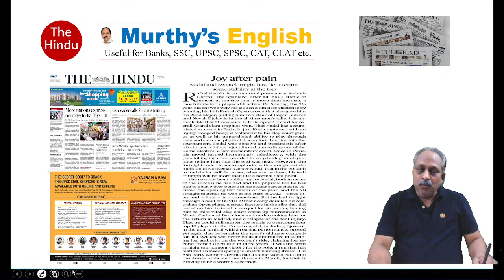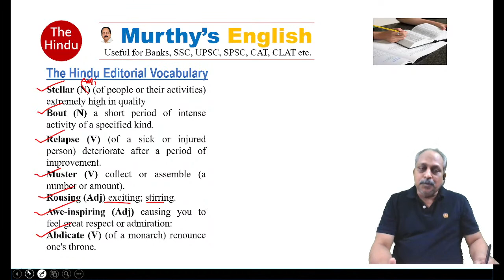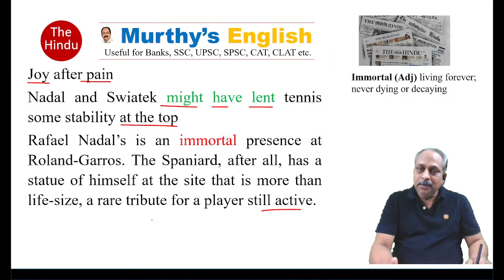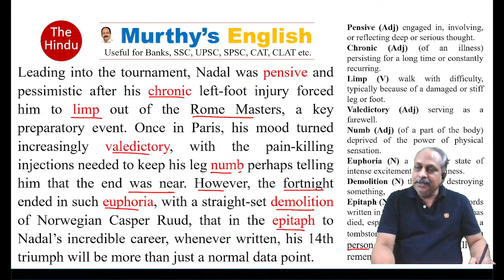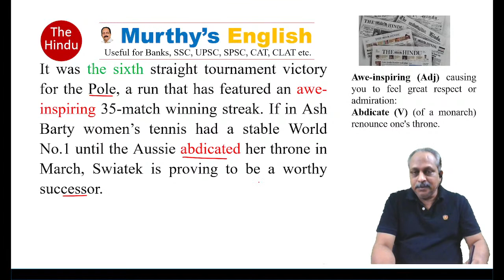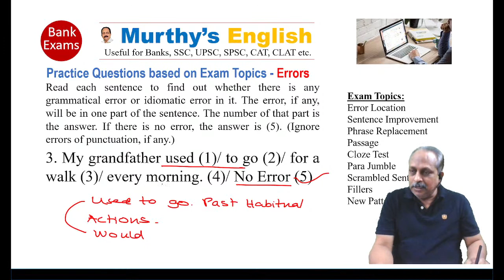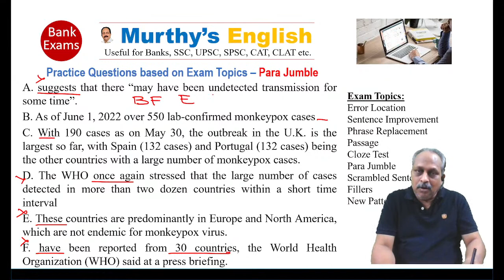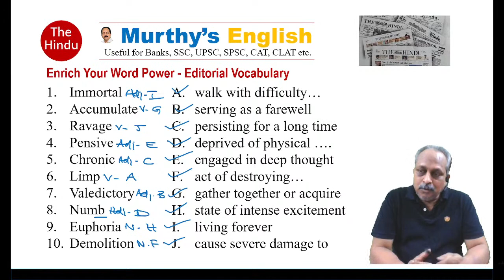The Hindu Editorial Analysis by Murthy Sir 7 June 2022 | For Banks, SSC, UPSC, State PSCs.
The Hindu Editorial Analysis Today in English by Murthy Sir 7 June 2022 | For Banks, SSC, UPSC, State PSCs.
 In this Live Editorial Analysis session Murthy sir, discusses The Hindu Editorial that comes under the acronym ‘SLEEPS’ (Science and Technology Topics, Legal Topics, Education Topics, Economy Topics, Polity Topics and Socio-Cultural Topics) from English Language Proficiency point of view along with practice questions (based on Exam Topics like Error location, Sentence Improvement, Fillers, Scrambled Sentences, Para Jumble, Cloze Test, Word Swap, New Patterns etc.) for UPSC, Banks, SSC and State PSCs. The focus during the analysis is on Reading Comprehension skill, Vocabulary and Grammar. It goes without saying that the session will be very helpful for those preparing for various competitive exams.
Topics:
1. Editorial Analysis
2. Editorial Grammar
3. Editorial Vocabulary
4. Editorial Comprehension Questions
 5. Practice Questions for UPSC, SSC, Banks, State PSCs.
6. Effective English – Idioms and Phrasal Verbs